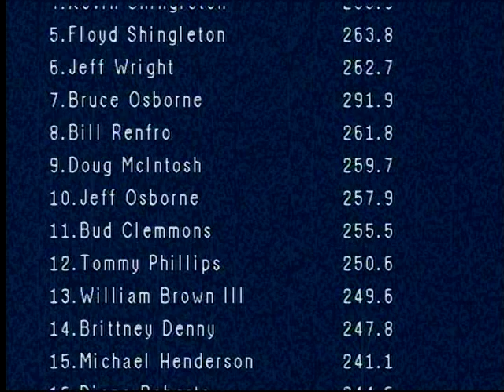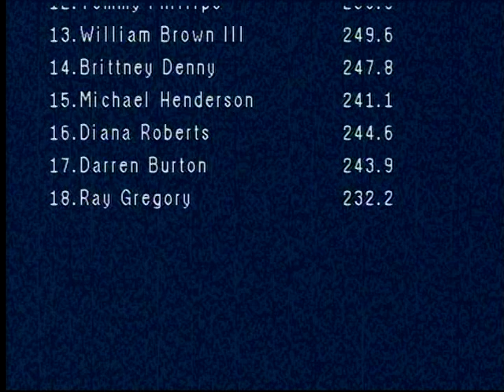Flashback Cloverdale 2009 Mini 2WD Trucks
March 12, 2009 C Bar C Expo Center in Cloverdale, Indiana. Whatssmokin Promotions 3,800lb. Mini 2 Wheel Drive trucks